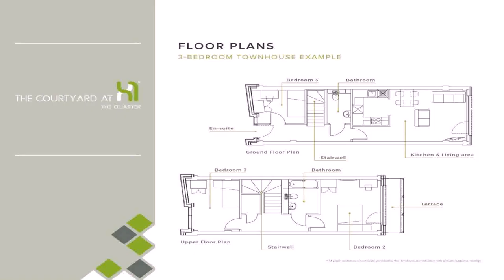3 Bedroom Townhouse Floor Plans - Gif Maker DaddyGif.com (see description)